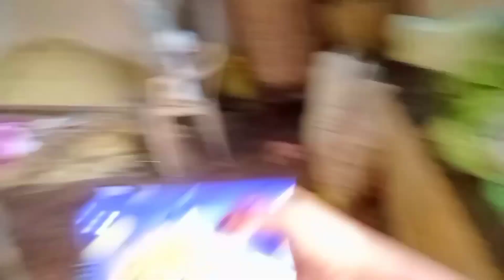Dhan saaf kiya Dangar.vlog.76...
Khetme mala Banaya.

Dinesh Bilval Vlogs.

Gujarat farmer life

Dinesh Bilval Vlogs

lakhana Village
Dhanpur Vlogs
Dahod Vlogs
Gujarat farmerDinesh Bilval Vlogs
Dahod Vlogs
Lakhana Village
Dhanpur Vlogs
Dahod Vlogs
my vlog on YouTube
my vlog in youtube
Rohit Vlogs
Chambal river vlog
morena blog
pahadi vlog
Dinesh Bilval Vlogs